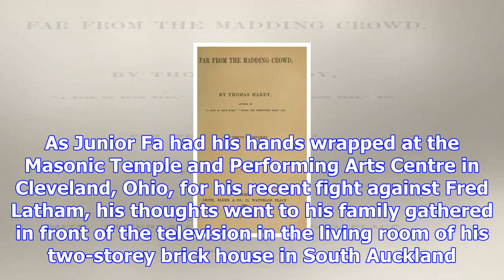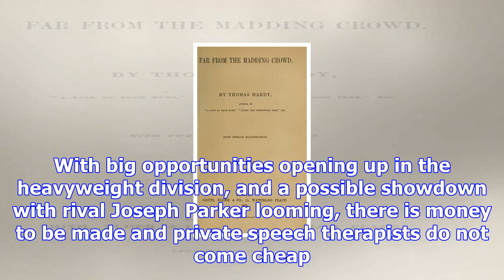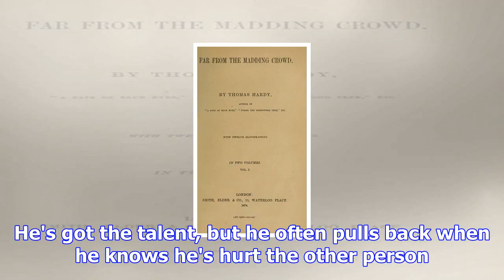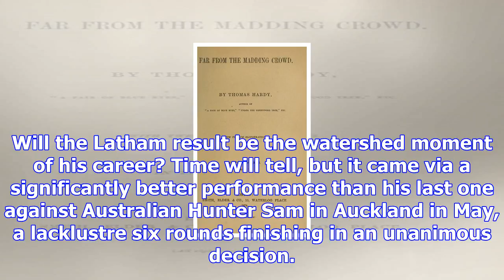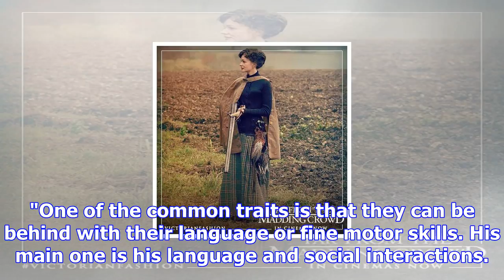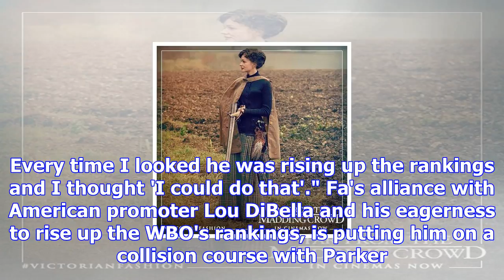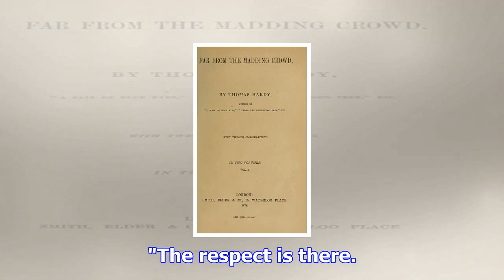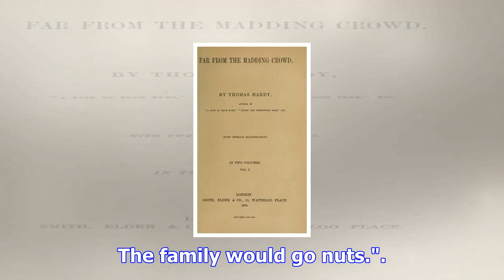The big read: inspiration fa from madding crowd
Boxer Junior Fa talks to Patrick McKendry about his new killer instinct and rival Joseph Parker. As ...